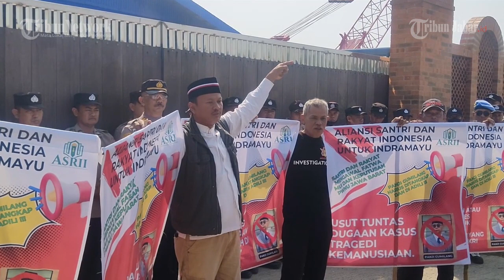Koordinator Demo Al Zaytun di Indramayu Klaim Diikuti 500 Orang, Kapolres: Hanya 50 Orang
Penulis: Handhika Rahman | Editor: Hermawan Aksan | Video Editor: Edwin Tk